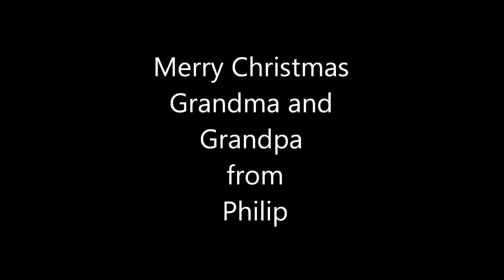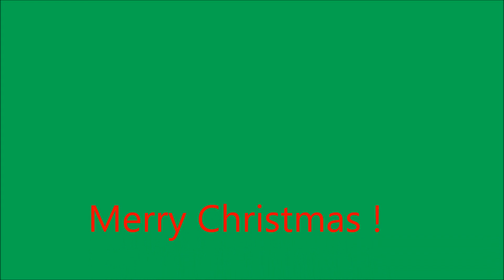Philip Christmas performance for Grandma and Grandpa